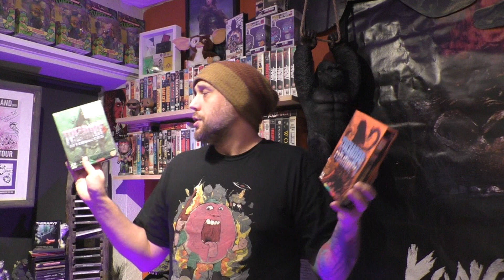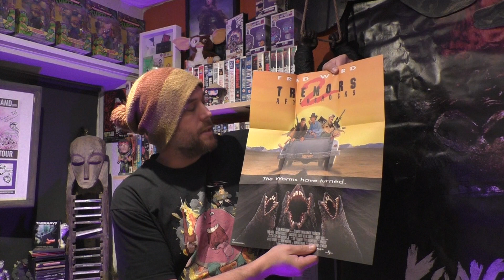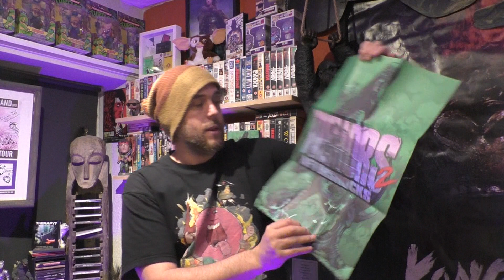Tremors 2 Arrow Video Unboxing